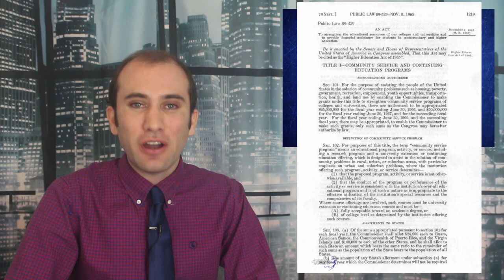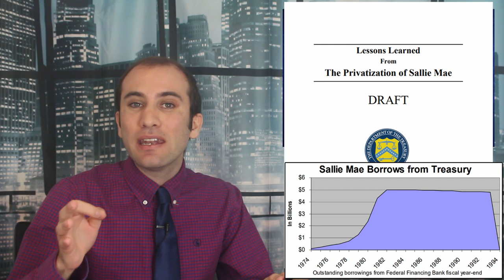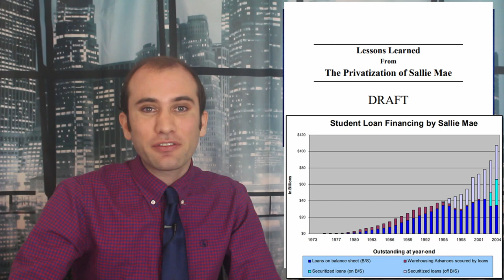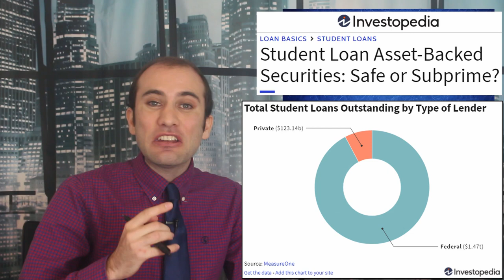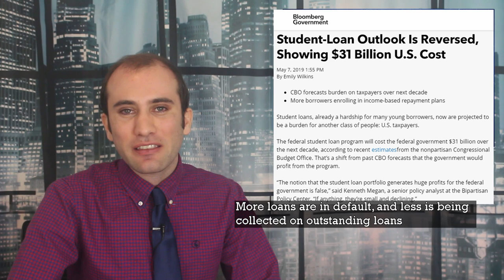A Brief History of the Student Loan Debt Industry; How We Got to a Crisis!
The Federal Government now owns $1.6 Trillion in student debt, or about 92% of the industry. What happened between Sallie Mae, the Great Recession, and the Affordable Care Act to lead to such a concentration of assets. This is a structural history of the supply side of the Student Loan Crisis.

Sources:
History of Student Loans: Origins

Student Debt Explained: Breaking Down the $1.6T in Loans

Who owes all that student debt? And who’d benefit if it were forgiven?

Who Actually Owns Student Loan Debt?

Is the government making money off your student loans?

The Sallie Mae Saga: A Government-Created, Student Debt Fueled Profit Machine

SLM Corporation UNITED STATES SECURITIES AND EXCHANGE COMMISSION Filing

Student Loan Asset-Backed Securities: Safe or Subprime?

How Biden helped create the student debt problem he now promises to fix

DeVos Falsely Suggests That Student Loans Were Federalized to Pay for Obamacare

Are college students being overcharged on loans to pay for ‘Obamacare’?

Administration of the William D. Ford Federal Direct Loan Program

Student-Loan Outlook Is Reversed, Showing $31 Billion U.S. Cost

End government profits on student loans: Shift risk and lower interest rates

How Much Money Does the Government Really Make From Student Loans?